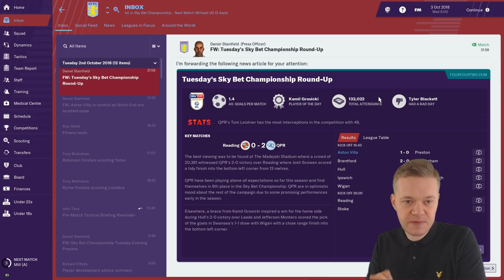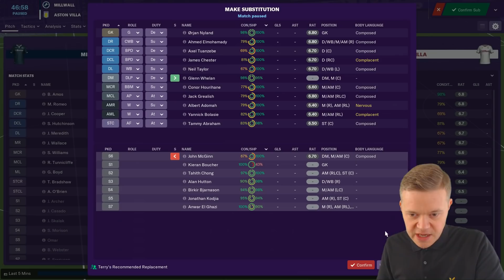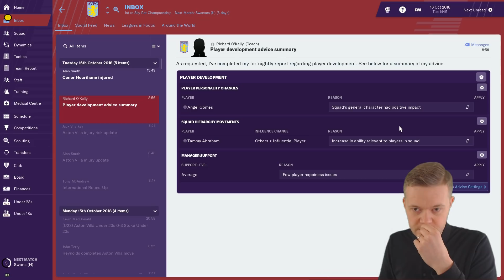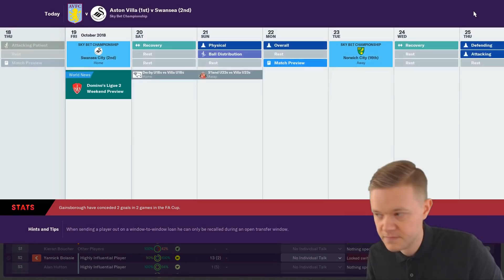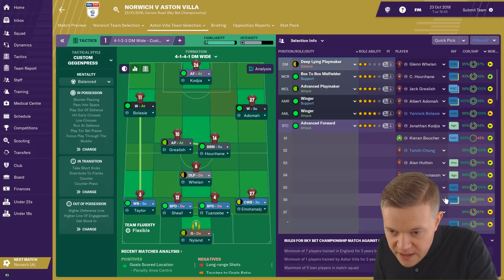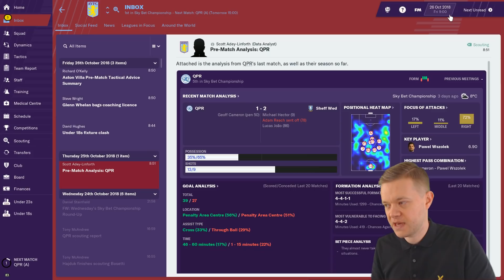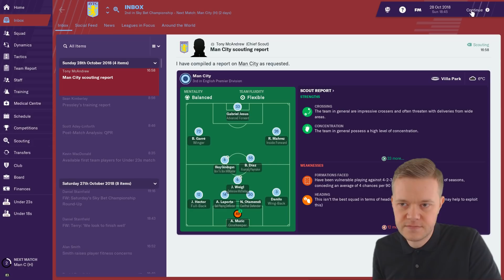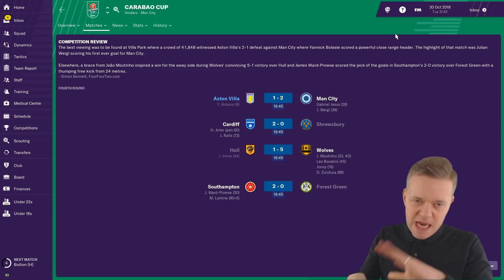Football Manager 2019 | ASTON VILLA Ep 3 | GOLDBRIDGE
Football Manager 2019 Aston Villa Career Mode with Mark Goldbridge.